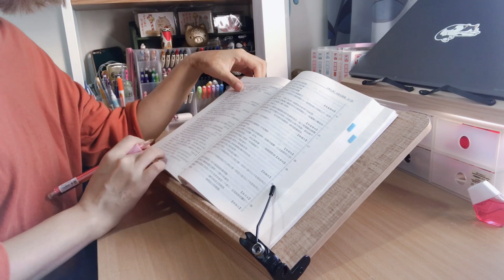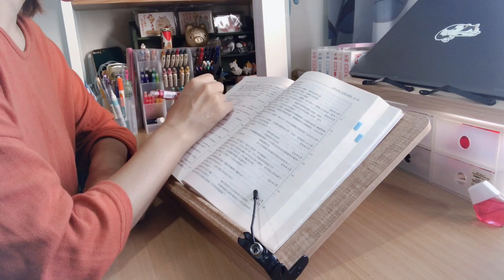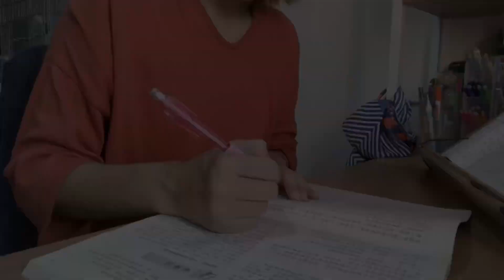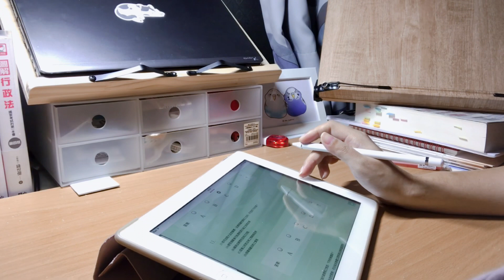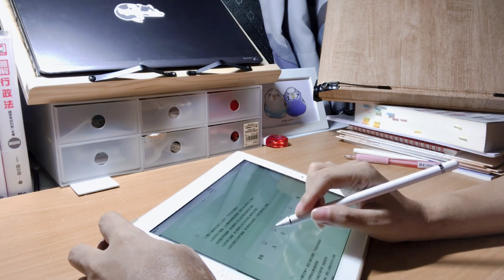國考生Study Vlog13｜Day40讀書縮時／讀書就是要配零食😋／我的零食櫃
00:00 Morning
02:50 零食開箱、整理零食櫃
03:39 Night

謝謝大家看完我的影片，不管有沒有訂閱都謝謝你們。
我們一起朝著目標努力前進‼︎!

Dept ( Feat.Sonny zero,Ashley Alisha ) - Cherry blossom
cover by Amber Leigh Erish  - 2020 ( Acoustic )